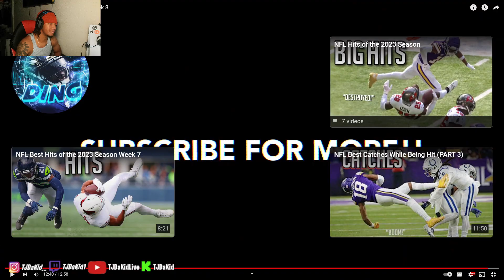TJDaKid Reacts To NFL Biggest Hits Of Week 8 2023